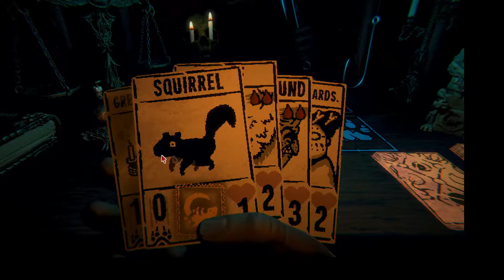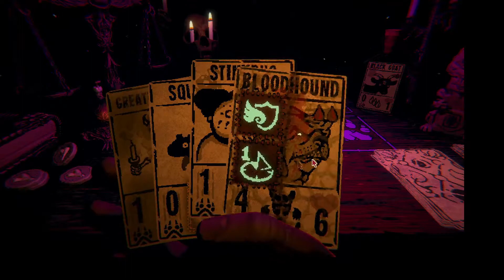Inscription Episode 7 The Clock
Hello Everyone!